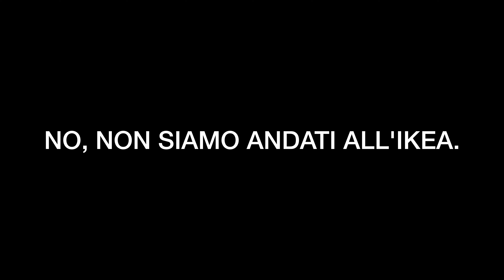Una Passeggiata a Bayview - Italiani Abroad Vlog 02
Italiani Abroad e gentilmente offerto da @studiowhakan

In questo Vlog vi portiamo con noi in un esplorazione fotografica di Bayview un quartiere di Toronto.

•VIDEO GIRATO CON :
Sony A6500
Panasonic G80

• SOCIAL
Antonio P. Alvaro @alvaro_whakan
Valentina Premoli @vale.premoli